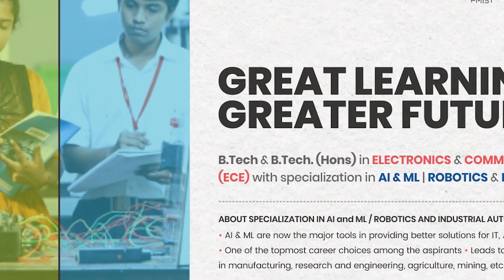Senthil Balaji | டாஸ்மாக் விவகாரம்.. ”இருப்பை காட்டிக்கொள்ள அறிக்கை” EPS-ஐ விளாசும் செந்தில் பாலாஜி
Senthil Balaji  | டாஸ்மாக் விவகாரம்.. ”இருப்பை காட்டிக்கொள்ள அறிக்கை” EPS-ஐ விளாசும் செந்தில் பாலாஜி | TASMAC